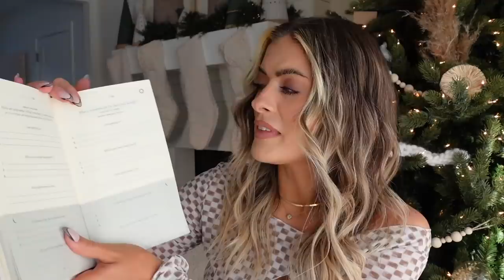THE BEST OF THE BEST 2021 FAVES: fitness, beauty and lifestyle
MY 2021 FAVORITES!!

AMAZON FAVORITES

2021 favorites:

00:00 INTRO
00:58 HAIRCARE

Haircare Favorites:
- Verb Ghost
- DAE Prickly Pear
- I'm a Clip Girl Now...

3:00 LIFESTYLE

Lifestyle Favorites:
- Always Pan
- Ugly Love
- 5 Minute
- Pup Walking Lights

8:36 SNACKS

Snack Favorites:
- Good Pops Orange N' Cream
- Vegan Rob's Dragon Crisps

9:53 FITNESS

Fitness Favorites:
- Nike Metcons

12:27 BEAUTY

Beauty Favorites:
- Forget The Filler
- KVD Balm
- Melt Blushlight
- Rare Beauty Perfect Strokes